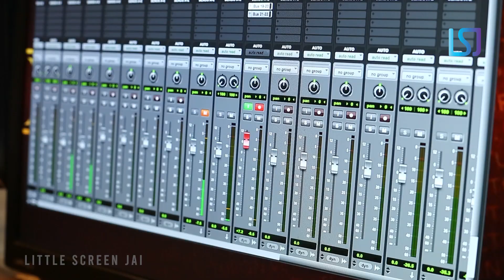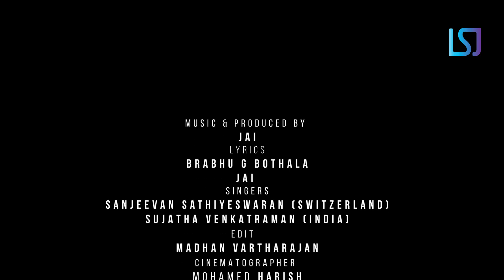సూపరైన లేడీ |SUPARAINA LADY | telugusongs teluguhitsong | telugufolksongs / telugu hit songs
The Energetic  Dance Number and Good Folk Song for Enjoy Your self in the Floor and Ready Repeat Mode, Music Composed by JAI and Sung by S.Sanjeevan and Sujatha Venkatraman

Song - SUPARAINA LADY
Lyrics - Prabhu G Bothala
Music & Produced by  - JAI
Singers - Sanjeevan Sathiyeswaran (Switzerland)
                 Sujatha Venkatraman(India)
Cinematography -  Mohamed Harish
                                  Luca (Switzerland)
Editing - Madhan Varatharajan
Rhythm - Derick
Keys - Baiju Jacob
Mixing & Mastered - Ramesh .M

Produced by - Little Screen Jai

Music Label - Little Screen Jai

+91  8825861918 Jai music director

Our Latest Songs Click Link Below and WATCH :-